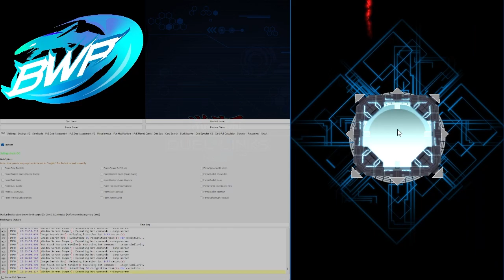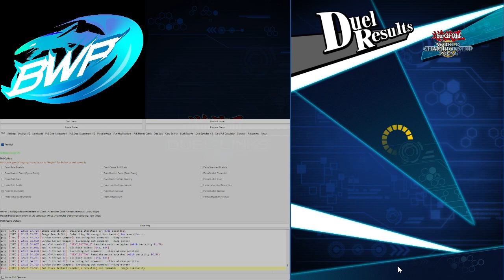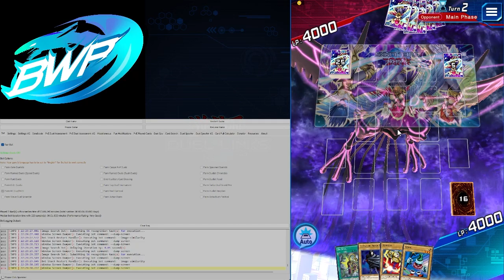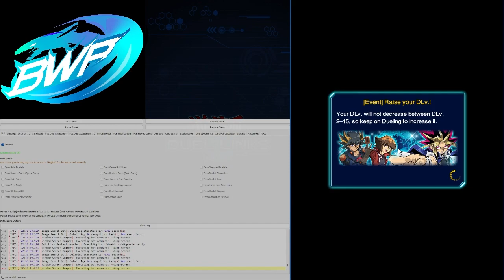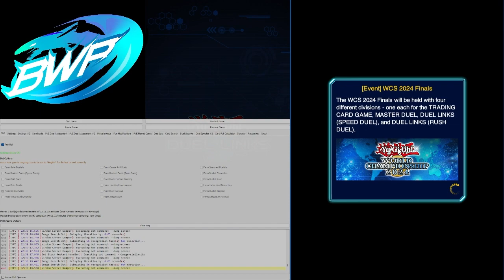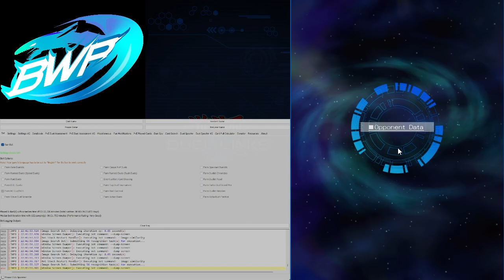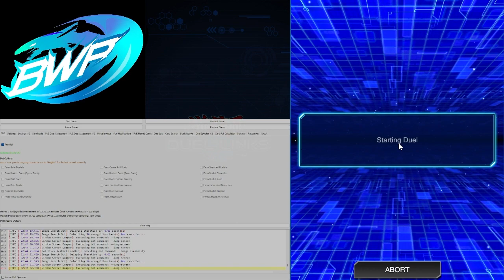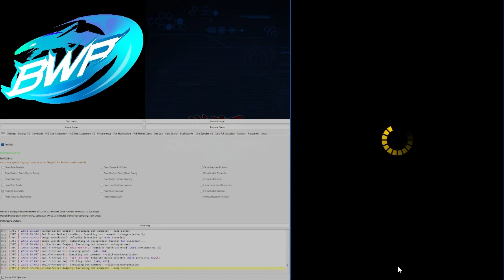[Yu-Gi-Oh! Duel Links] World Championship 2024 Farming Bot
Here's how you can bot farm the World Championship event for speed duels.